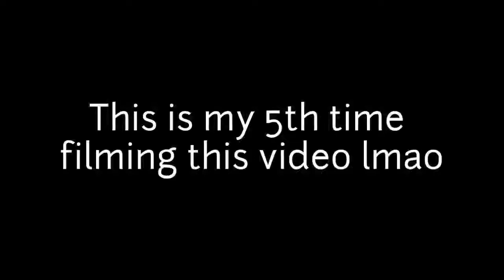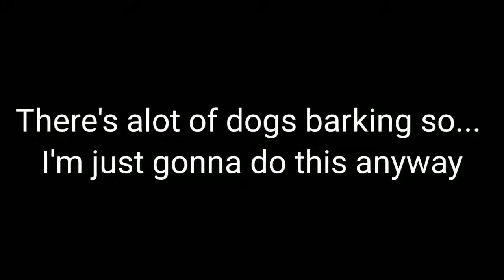Thank you for 100 subs!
Hey! It means alot to me. This is me playing CODM btw lol.